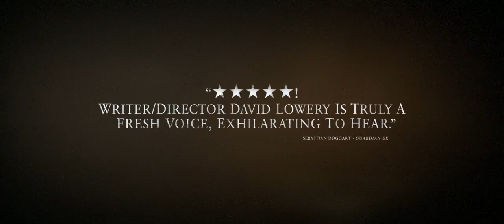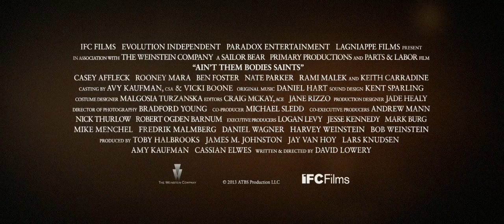Ain't Them Bodies Saints 2013 - Official Trailer [HD]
Synopsis

Bob Muldoon (Casey Affleck) and Ruth Guthrie (Rooney Mara), an impassioned young outlaw couple on an extended crime spree, are finally apprehended by lawmen after a shootout in the Texas hills. Although Ruth wounds a local officer, Bob takes the blame. But four years later, Bob escapes from prison and sets out to find Ruth and their daughter, born during his incarceration. Set against the backdrop of 1970's Texas Hill Country, director David Lowery paints a poetic picture, evoking the mythology of westerns and saturating the dramatic space with an aching sense of loss. Featuring powerful performances by Affleck, Mara as well as Ben Foster and Keith Carradine, AIN'T THEM BODIES SAINTS is a story of love, motherhood, and searching for peace while faced with an unrelenting past.Copyright © 2013 IFC Films